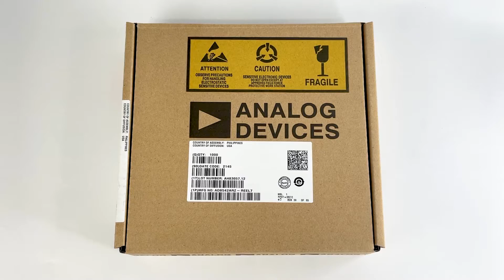AD8542ARZ-REEL7 IC Linear Amplifier for General Purpose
AD8542 is a general purpose rail-to-rail input and ouput amplifier. Very low input bias currents enable it to be used for integrators, photodiode amplifiers, piezoelectric sensors, and other applications with high source impedance.

Hard Find Electronics LTD. is a distributor that specialize in sourcing hard-to-find electronic components. Offer shorter lead-time and 365 days guarantee.